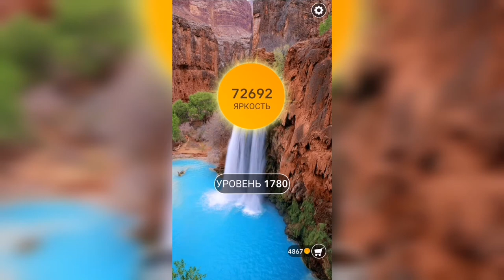Word / Слово Крест: Поиск русского кроссворда / Уровень 1780